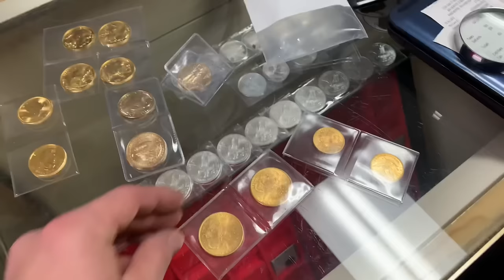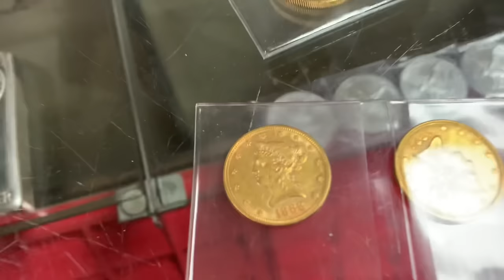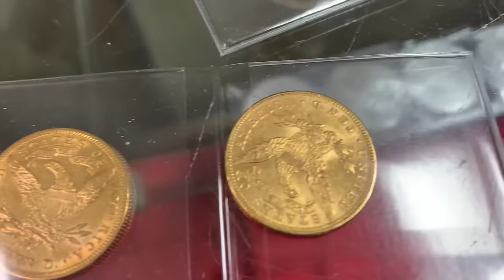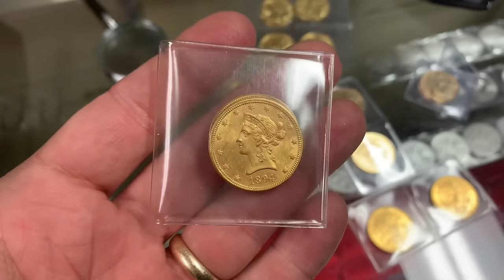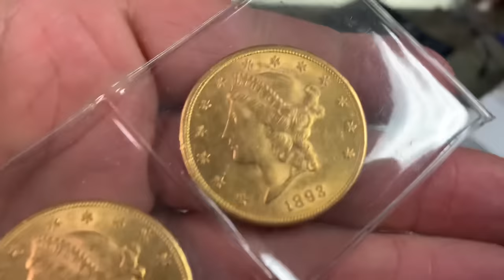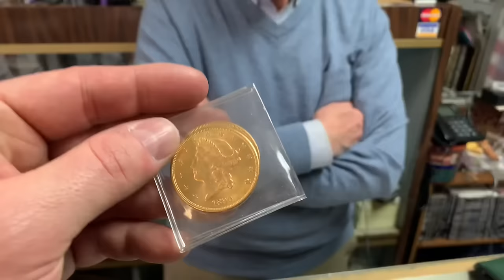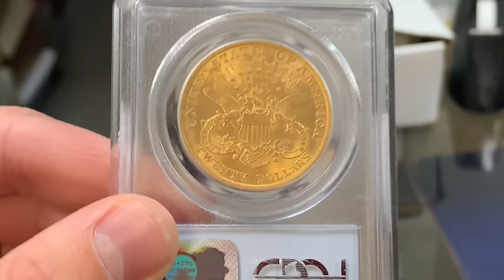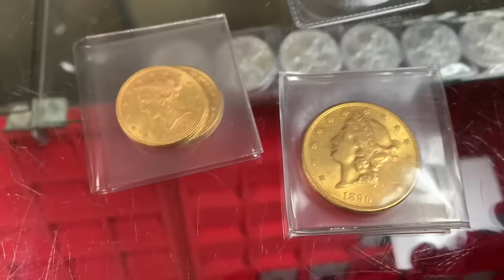THIS is the Low-Premium Coin my Gold and Silver Bullion Dealer says to Stack!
THIS is the low-premium coin my Gold and Silver Bullion Dealer says to stack! In this video Tim explains why you need to be stacking these circulated gold coins.  These are the low-premium coins I’m stacking now! As Tim says, there's no good reason NOT to buy them!  They're not always in perfect condition, but they're the precious metal my bullion dealer says you should grab now.  Higher grade Pre-33 gold coins command a higher price as do the Indian Head and St. Gaudens, and most graded gold collector coins with key dates.  However, most of the circulated Liberty gold coins aren't that far off of the spot price of gold and that's why I'm now stacking constitutional gold!  $10 gold pieces are 96.75% of a troy ounce of gold.  Each $20 gold coin is also 96.75% of a troy ounce.  Constitutional silver and gold needed something mixed with their precious metals because silver and gold are soft.

As Tim says, if you're a stacker then stack this gold coin!

Tim Marschner
The Coin and Stamp Shop (Tim ships!)

Topics Discussed: gold,silver,what gold should I buy,low premium gold,pre-33 gold,pre-33 coins,gold bullion,silver stackers,coin shop dealer,silver dealer,gold dealer,government,gold to silver ratio,gold price,silver price,gold premiums,silver spot,gold spot,spot price,precious metals,stacking silver,stacking gold,bullion,stack silver,silver bullion,silver stacking,gold coins,gold liberty,st gaudens,silver coins,investing,how to invest,how to invest in gold